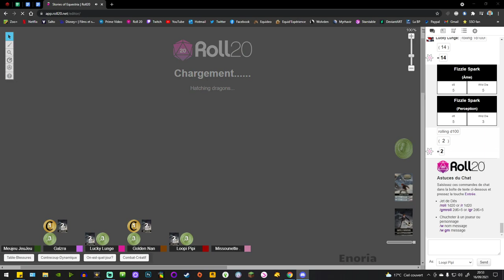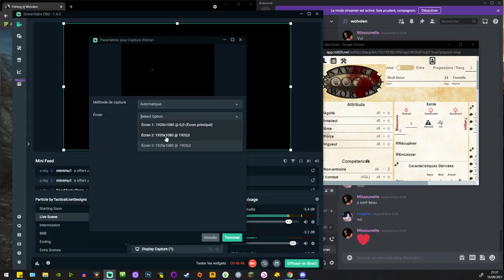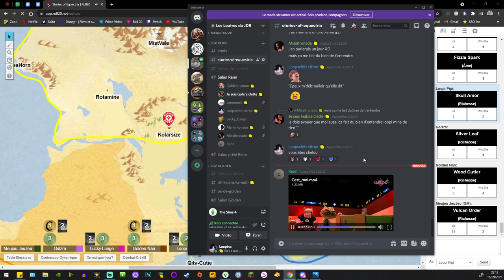Stories of Equestria : #19 - Grosse ambiance...